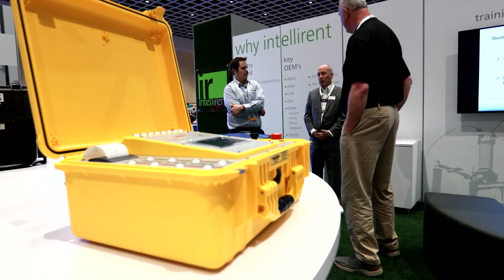PowerTest is NETA's Premier Power Industry Training Conference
PowerTest24 is hosted by NETA – The InterNational Electrical Testing Association.

Power demand is driving business growth and career advancement. Prepare for the future at this premier educational and networking event.

Five days of technical presentations on: Field Testing, equipment life-extension, infrastructure design, renewable energy, new technology, and business management. And be sure to join the many networking events.

Dates and location: February 26 – March 1, 2024, Dallas, TX.